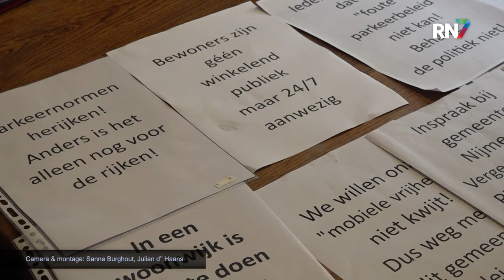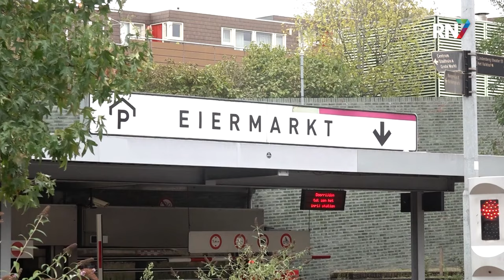Bewoners in opstand tegen auto-plannen benedenstad || RN7 REGIONIEUWS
Bewoners van de benedenstad in Nijmegen zijn verontwaardigd over plannen van de gemeente. Ze kregen te horen dat ze over een jaar hun parkeerplaatsen kwijtraken. Zij mogen hun wagen dan alleen nog in één van de parkeergarages neerzetten. Buurtbewoners vrezen nu voor de leefbaarheid in hun wijk.